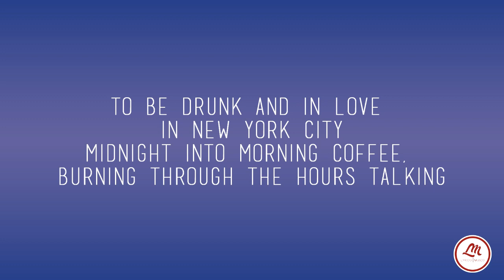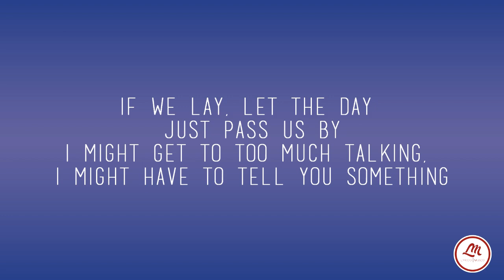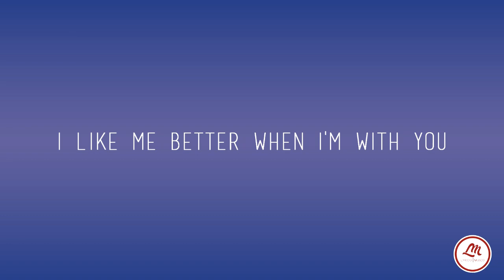[Lyrics] I Like Me Better - Bernard Dinata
I Like Me Better (Acoustic Cover) by Bernard Dinata (Lyrics)

Damn

Damn